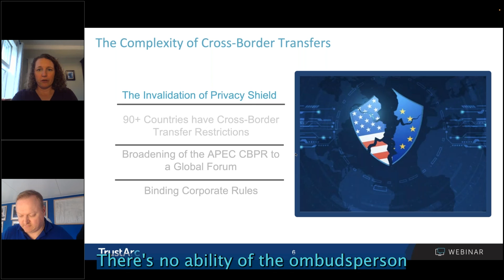Lack of Framework for EU-US Cross-Border Data Transfers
Before July 2020, the US and EU had 2 data transfer agreements: Privacy Shield & Safe Harbor.

Both were challenged in court by Max Schrems, leaving no adequate level of protection for data in the US.

Schrems I & II were successful primarily due to US government surveillance and the inability to bring private right of action before US courts.

What does this mean for organizations who need to access or transfer data to the US?